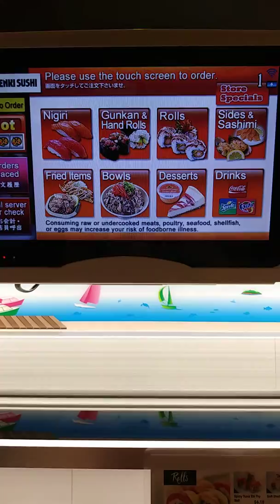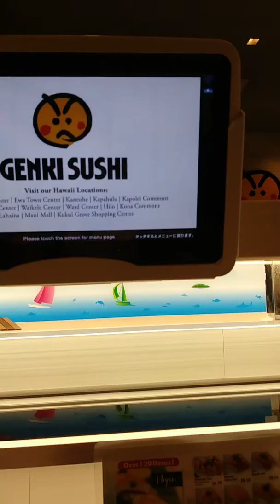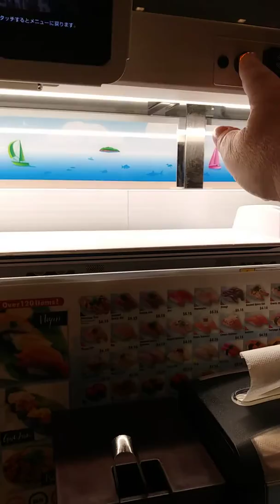Genki Sushi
Bullet train delivery in Hilo Hawaii